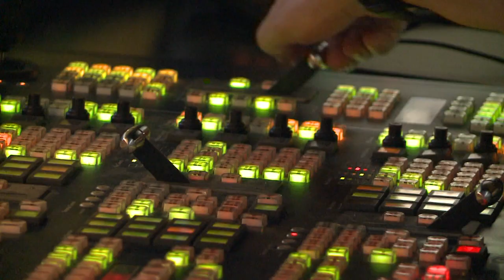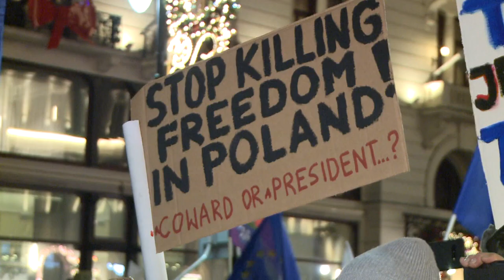Polonia: veto del presidente alla controversa legge sui media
"Dobbiamo regolamentare il mercato, ma va fatto bene". Secondo i critici il governo vuole mettere a tacere i media critici